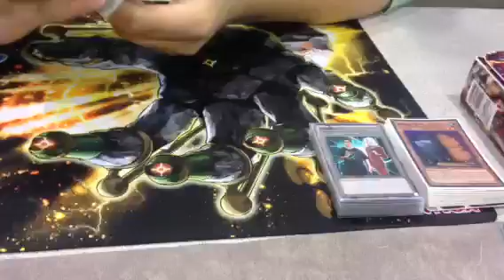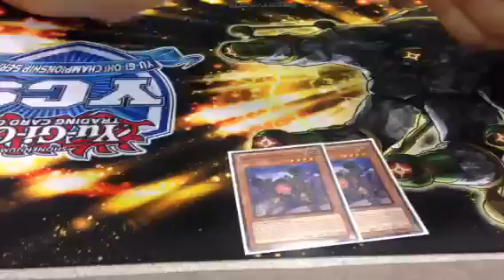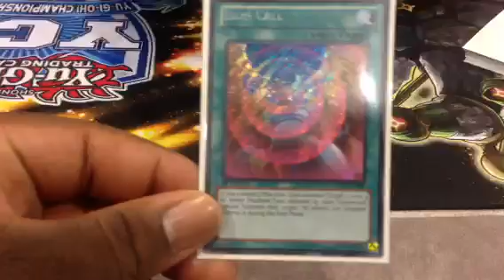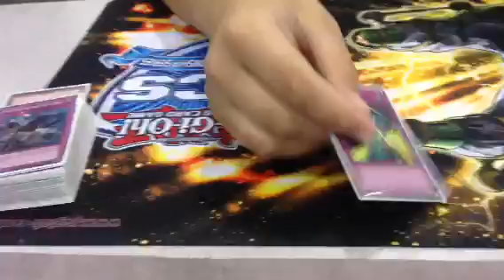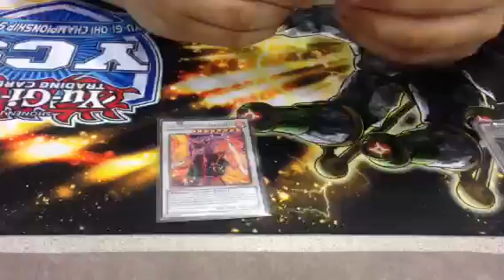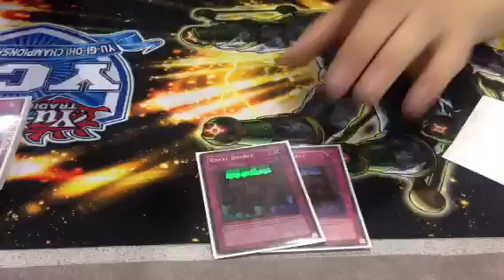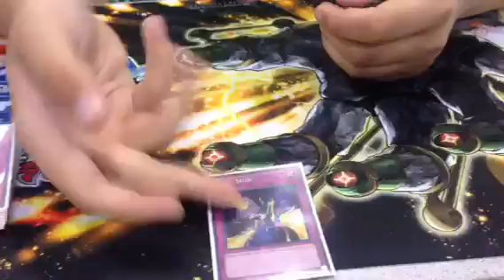Top 32 Ycs Toronto Deck Profile: Geargia- Chris Leblanc